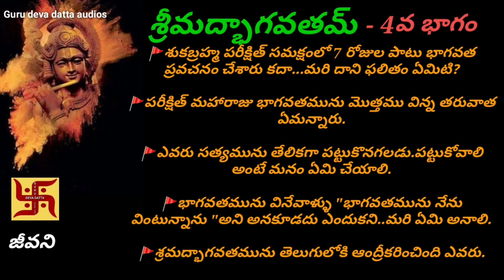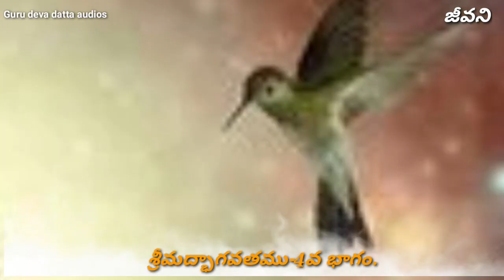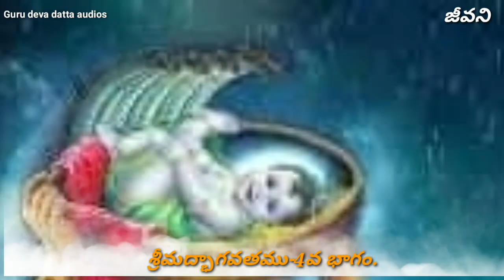శ్రీమద్భాగవతము-4 వభాగం.(srimadh bhagavathamu-part-4)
🚩శ్రీమద్భాగవతం🚩
     4వ భాగం.

🚩శుకబ్రహ్మ పరీక్షిత్ సమక్షంలో 7 రోజుల పాటు భాగవత ప్రవచనం చేశారు కదా...మరి దాని ఫలితం ఏమిటి?

🚩పరీక్షిత్ మహారాజు భాగవతమును మొత్తము విన్న తరువాత ఏమన్నారు.

🚩ఎవరు సత్యమును తేలికగా పట్టుకొనగలడు.పట్టుకోవాలి అంటే మనం ఏమి చేయాలి.

🚩భాగవతమును వినేవాళ్ళు "భాగవతమును నేను వింటున్నాను "అని అనకూడదు ఎందుకని..మరి ఏమి అనాలి.

🚩శ్రమద్భాగవతమును తెలుగులోకి ఆంద్రీకరించింది ఎవరు.

ఈ ప్రశ్నలకు జావాబులు తెలుసుకోవాలి అంటే ఈ వీడియో చూడగలరు(శ్రీమద్భాగవతము-4వ భాగం)

మీ
Guru deva datta audios
జీవని

జ్యోతిర్లింగముల చరిత్ర,ఏ విధంగా ఎర్పడ్డాయి ,ఎక్కడ ఉన్నాయి.

ఇవే కాక భక్తి పాటలు,కథలు,పురాణాల గురించి క్విజ్, పండుగ విశిష్టతలు,అంతరార్ధాలు,రామాయణం,భాగవతమ్,శివాపురాణం..

రోజుకు ఒక్క 15 నిమిషాలు కేటాయిస్తే అన్ని వినవచ్చు..మీరు వినాలి అనుకుంటే నా టెలిగ్రామ్ గ్రూప్ లో జాయిన్ అవ్వగలరు.

టెలిగ్రామ్ లింక్👆🙏
మీ